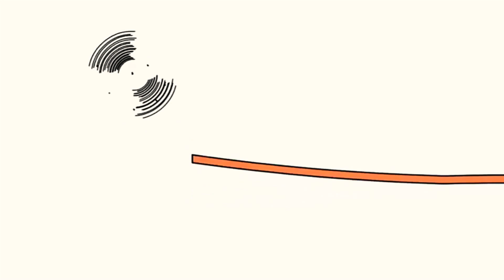15 березня 2021 р.